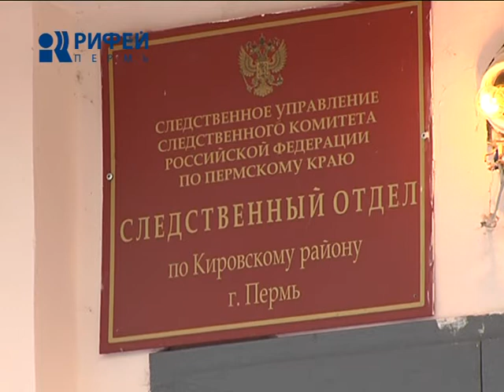Очередной педофил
В Перми зафиксирован очередной случай педофилии. Житель Закамска воспылал к своему пятилетнему сыну отнюдь не отцовскими чувствами. И в своих преступных действиях обвинил инопланетные силы.